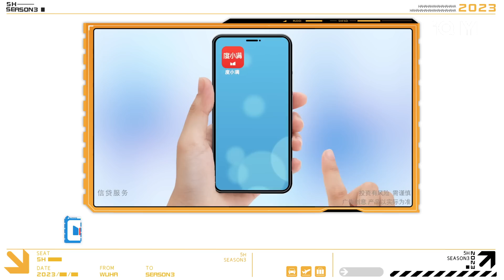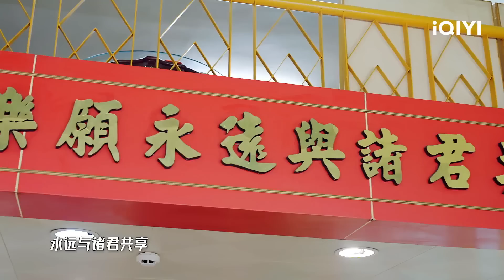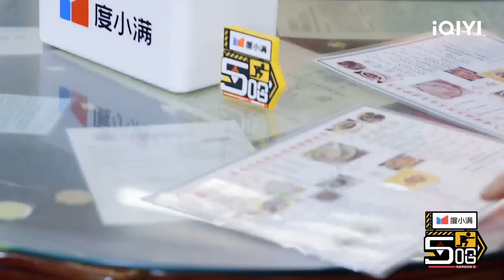EP11上 陈赫拔河遭无情碾压被拖走 鹿晗生病遭五哈全员嫌弃 邓超陈赫王勉挑战吃猪眼 | 五哈3 FULL HAHAHAHAHA S3 | iQIYI精选